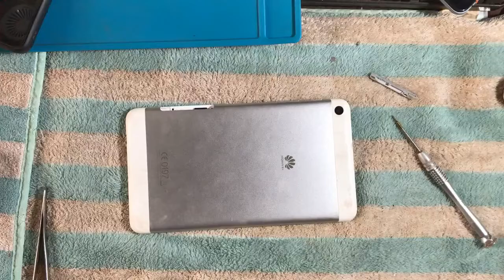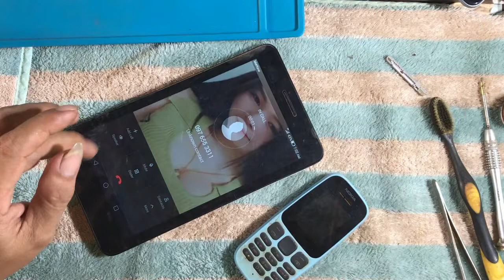Restore Huawei t1(701u) mic problem,Restore huawei phone,how to chang mic huawei t1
have a sister let me make a phone call for him model Huawei T1(701u) problem talking to other peaple can't hear.He dos'nt know is broken?